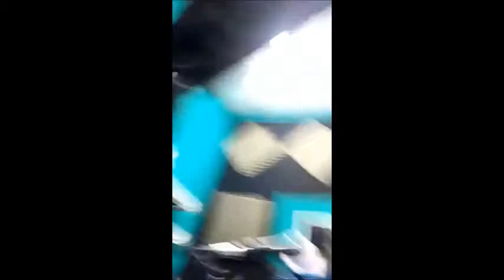PROGRAMA ESTOSIESCUMBIA SEGMENTO SANTAFESINO TRANSMISION DE FACEBOOK CON GMPCUMBIA